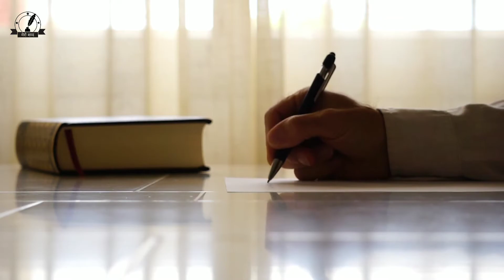Nepali Poem : नेपाली उत्कृष्ट कविता " हराएको कलम " - हेम हमाल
Poem : Haraeko Kalam | Hem Hamal

Video Credit :
ANIL CHAUDHARY || OFFICIAL

"MERO SABDA" is a Professtional literature & Educational channel . The main MOTO of this Channel is to develop Nepaliliturature And Education system In the country, In This channel you get | All knowledge about liturature | Motivational / Inspirational videos | Quates Videos |Educational videos | Biography |Interview | Compitation | Tips / Guide & Suggestion.

• Other Search Quries

@Merosabda - Keep Watching